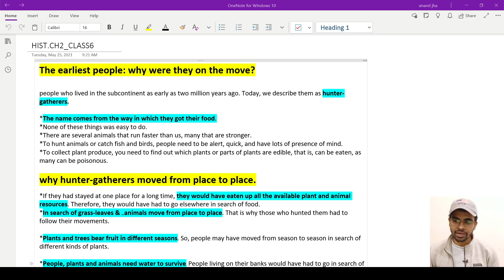History Chapter 2 for Class 6 & UPSC/CSE | History Class 6 in Hindi/English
@Aimersedu class6History historyClass6forUPSC/CSE
History Chapter 1 for Class 6 & UPSC/CSE | History Class 6 in Hindi/English
Hi everyone, I hope you guys liked it.